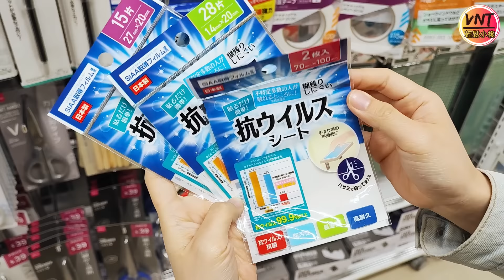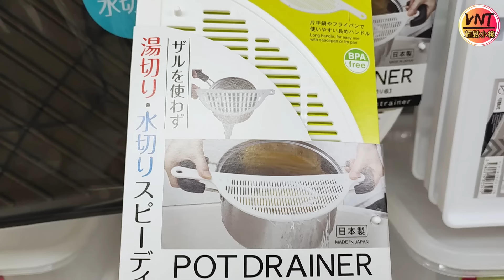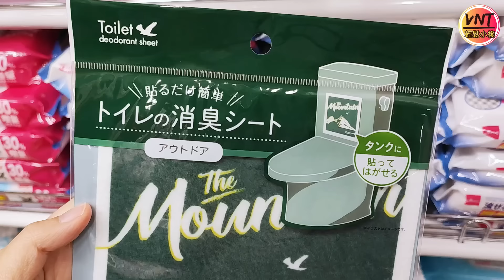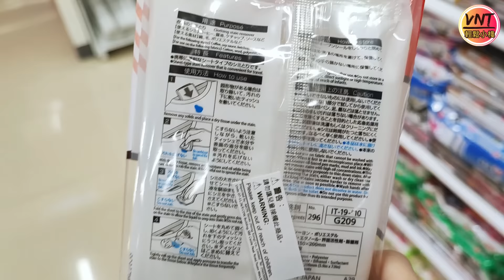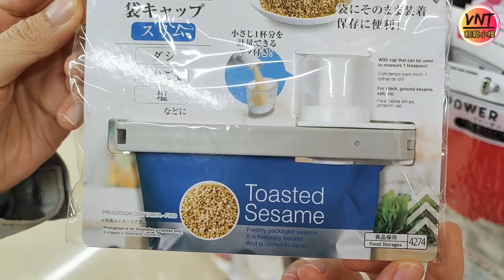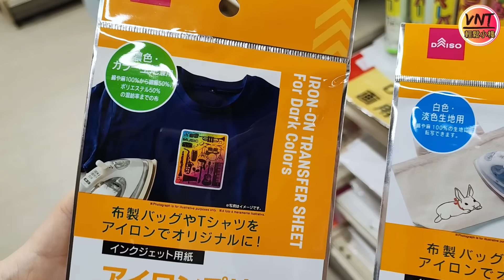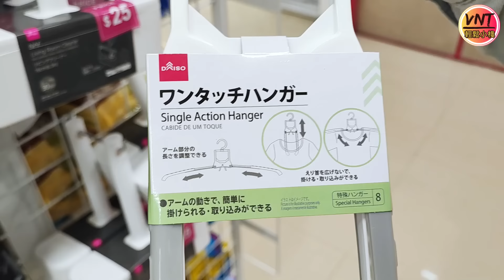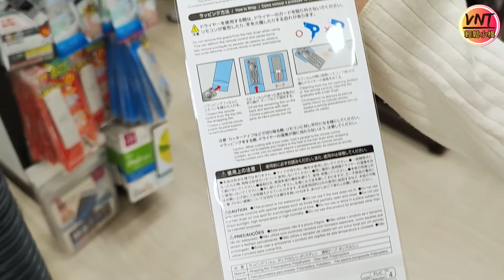【必睇】40件DAISO好物推薦！意想不到的實用好物！有驚喜！一次過睇哂咁多款12蚊生活必需品！大創精選家品分享！ VNT輕鬆小棧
沒有山姆超市就要看看Daiso，意想不到的實用好物！比想像中有驚喜！40件好物推薦一次過睇！12蚊生活必需品！大創精選家品分享！